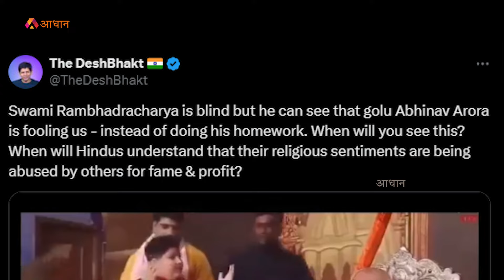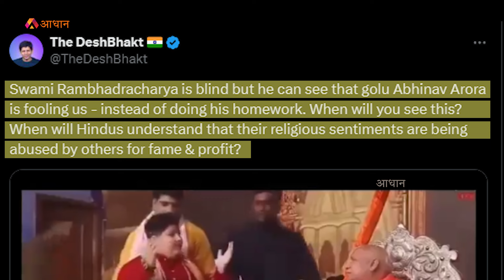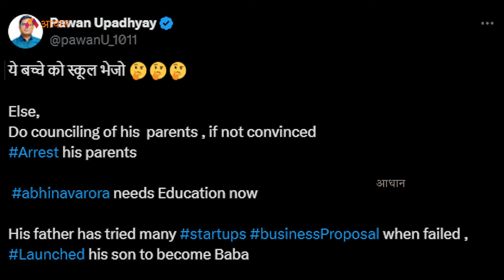Abhinav Arora पर क्यों गुस्सा हुए Swami Rambhadracharya? मंच से उतारा,कहा- 'नीचे जाओ'